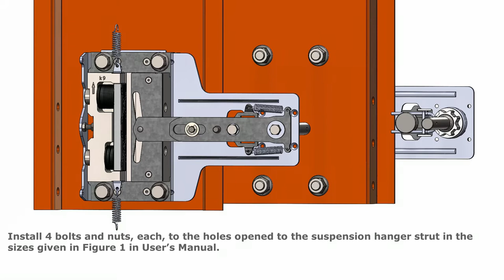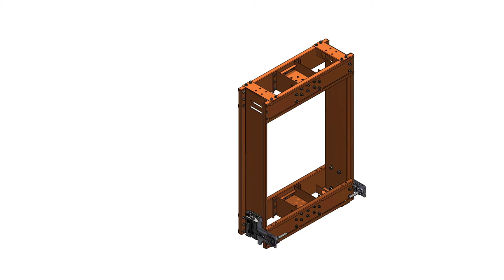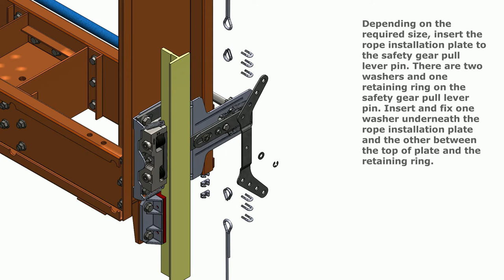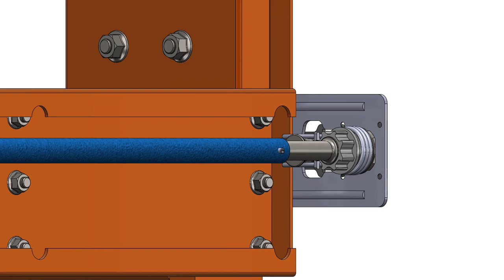CL-SG Progressive Safety Gear with support Plate Center Lever (T11) Assembly and Installation Video